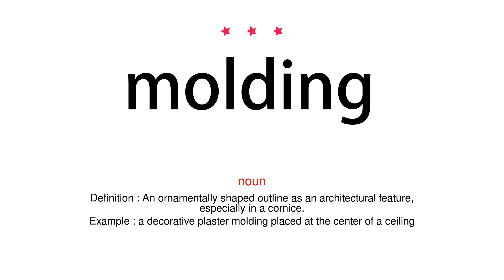How to pronounce molding - Vocab Today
The pronunciation of the word molding in Amercian accent is demonstrated in this video. If the word is from another language, such as brand name, it will be pronounced in its original language. Based on the word frequency, this is of 3 stars difficulty.

The word molding has the following meanings:
1. (noun)
Definition : An ornamentally shaped outline as an architectural feature, especially in a cornice.
Example : a decorative plaster molding placed at the center of a ceiling